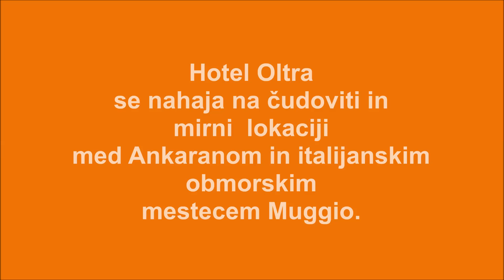Hotel Oltra Ankaran Enter Point Slovenija